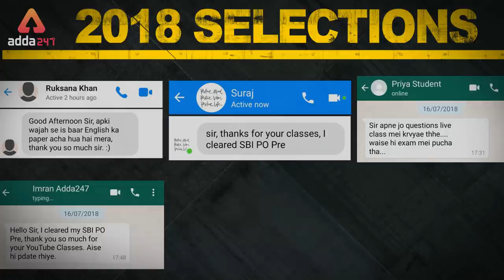SBI PO 2019 | Watch Phir Ek Baar SBI Paar | On 12th April At 8 pm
Master Complete English for SBI PO Pre 2019 With Phir Ek Baar SBI Paar Class on 12th April at 8 pm Only On Adda247 Youtube Channel.

LIVE BATCHES AND VIDEO COURSE FOR SBI PO/CLERK 2019 LINKS BELOW BY : ADDA247

6) Complete English By Nimisha ma'am, Ratnesh Sir and Saurabh sir

7) Complete SBI PO/Clerk 2019 Batch By Sumit Sir, Radhey sir, Anchal Ma'am, Kush sir

8) GOAL SBI PO/CLERK 2019 Batch By Sumit Sir, Akanksha Ma'am, Anchal Ma'am, Kush Sir

8:00 AM - Current Affairs & The Hindu by Kush Sir
9:00 AM - The Hindu Editorial by Ritu/Nimisha Ma’am
10:00 AM - SBI/IBPS English by Nimisha/Anchal Ma’am
11:00 AM - SBI/IBPS Mathematics by Ashish /Amit Sir

12:00 PM - SBI/IBPS Reasoning by Sachin Sir
1:00 PM - LIC English by Saurabh Sir /Nimisha Ma’am
2:00 PM - LIC Reasoning by Sachin Sir
3:00 PM - LIC Math’s by Amit Sir

5:00 PM – Teasers
6:00 PM - Banking Bytes
7:00 PM - Newsmakers